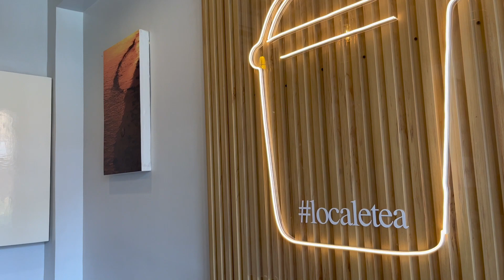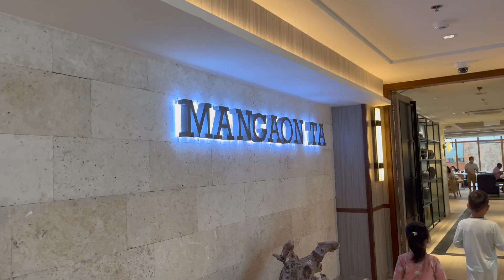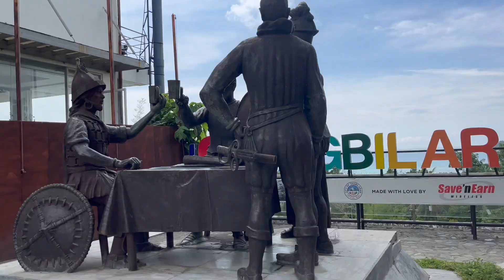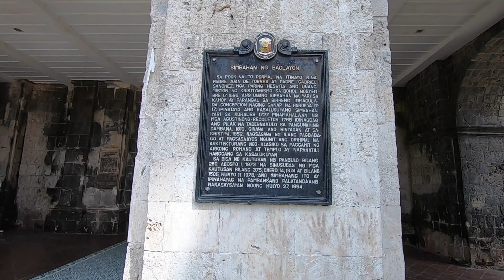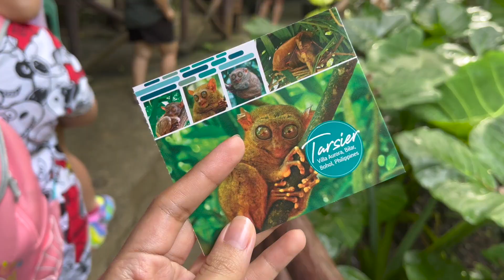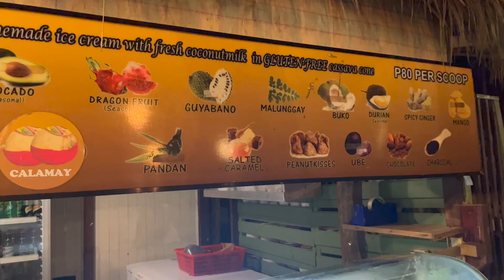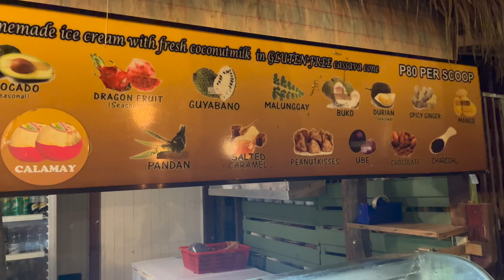Bohol Trip January 2023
Panglao Bohol
Modala Beach Resort
Blood Compact Shrine
Baclayon Church
Butterfly Garden
Loboc River
Chocolate Hills
Tarsier Sanctuary
Manmade Forest
Bohol Bee Farm
Balicasag Island
Virgin Islands
Alona Beach